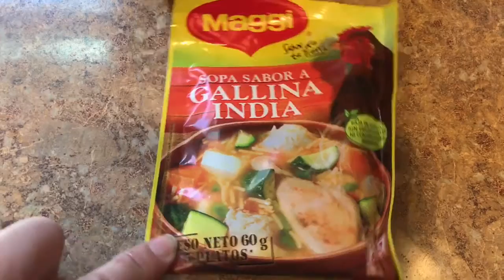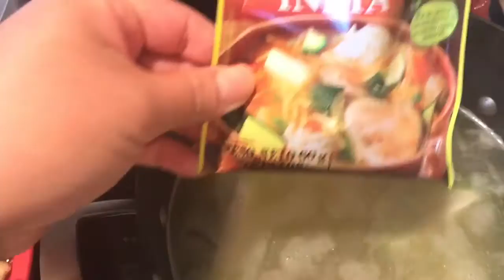Sopa de pollo salvadoreña